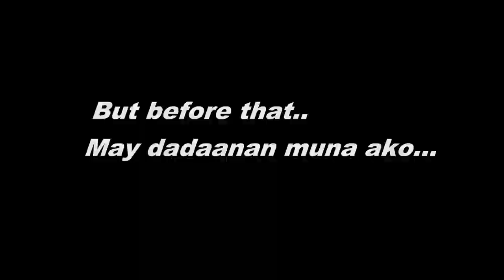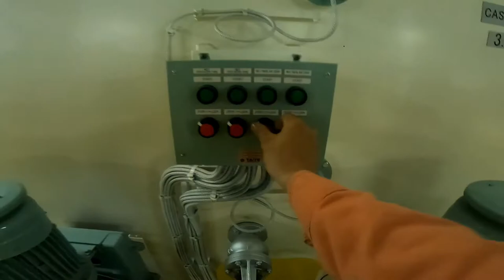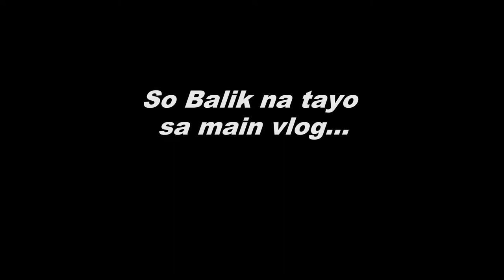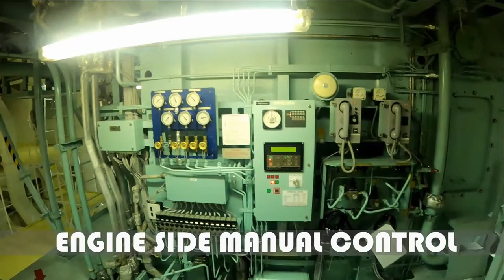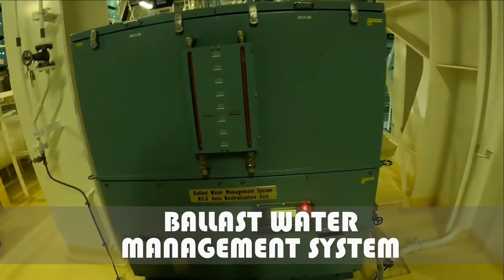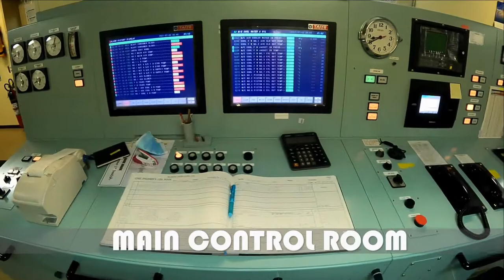Buhay Marino | Engine Room Tour | Vlog 08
can be played at a high definition video.

The views and opinions expressed in this video are solely those of the video owner and do not necessarily reflect the policies and position of the employer,  the ship's owner , the company and it's  management.